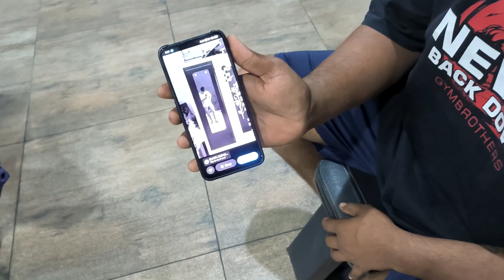Bhai ki Body ni Banrahi | 22 Days To Go | Chest & Triceps